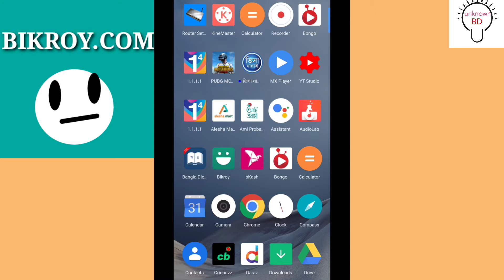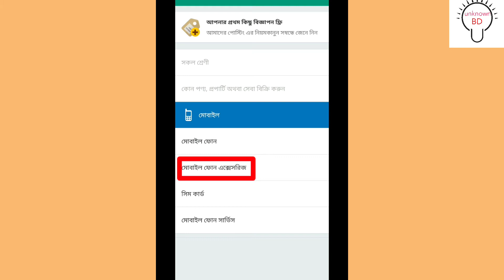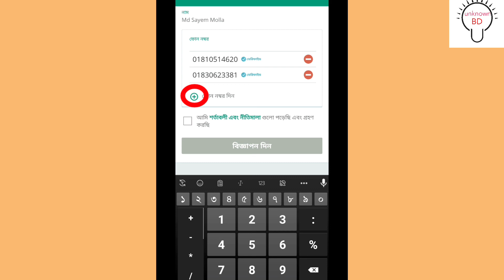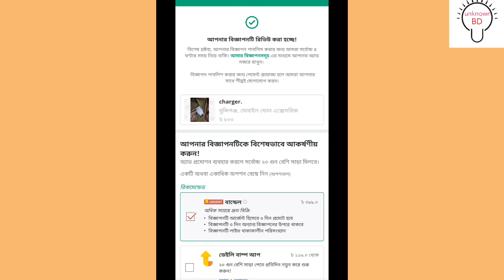bikroy.com এ কিভাবে এড দিতে হয়?????how to gave ads at bikroy.com?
bikroy.com এ ads কিভাবে দিতে হয়.how to ads bikroy.com.bikroy.com is the largest market place in bangladesh.it is very popular in bangladesh.
bikroy.com.
unknown bd youtube channel.
unknown bd create this tutorial.
unknown bd